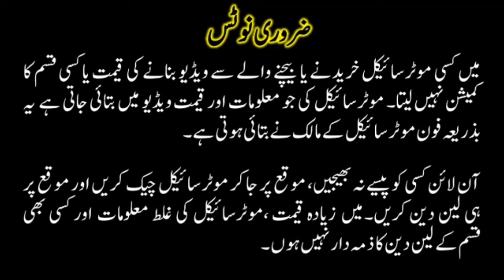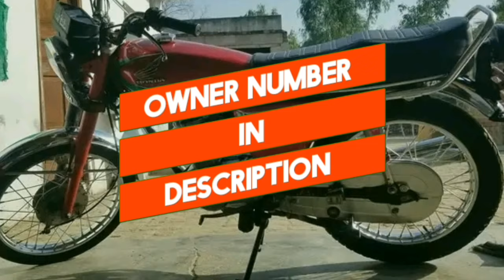Honda CG125 Model 2013 Bike For Sale in 48k || Used Honda 125 For sale || Honda125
Honda CG125 Model 2013 Bike For Sale in 48k || Used Honda 125 For sale || Honda125 welcome to bikeforsale Youtube Channel.I Review Motorcycle for sale and upload a video daily.Today you will find Review of Honda125 Motorcycle Model 2013 this Honda125Model2013 is Registered in Attock this NewHonda125 Model 2013 Motorcycle for sale is available at Lahore this second hand motorcycle price is Rs 48000/-only.
To buy this used Honda125 bike Motorcycle For Sale, contact with owner of this motorcycle on mobile number bike sold out
ہونڈا 125 ماڈل 2013 موٹرسائیکل لاہور میں سیل کیلئے موجود ہے اس 125 موٹرسائیکل کی ڈیمانڈ قیمت 48 ہزار روپے ہے
New Honda 125 Model 2010 Bike For Sale in 48k || Used Honda125 || Honda 125 Price in Pakistan
Honda CG 125 2015 Model Bike For Sale in 55k || Honda CG125 Model 2015 || Used Bikes market
I am not responsible for any dispute while buying or selling of any motorcycle. I review used motorcycle for sale, according to details given by the seller for information and educational purpose only. You must check everythin before purchasing or selling used bike